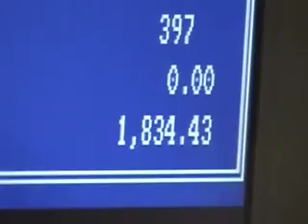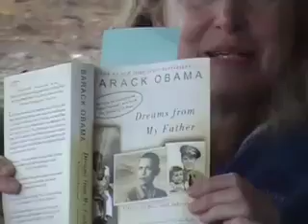Joan's Wilderness Bash 2008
Dr. Silber attends Joan's Wilderness Bash